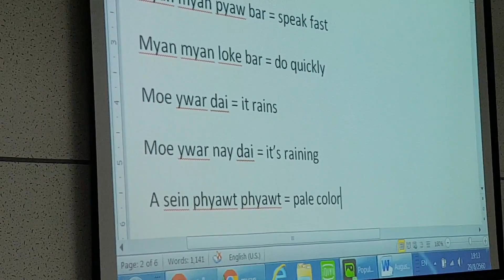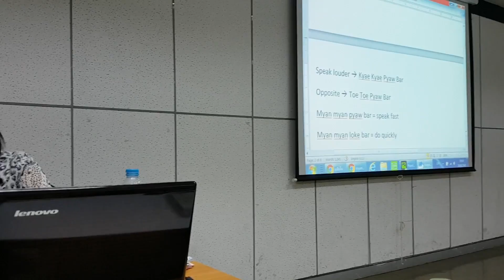เรียนภาษาพม่า กับอ.ฮาน#8 20170829_191238.mp4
เรียนภาษาพม่า กับอ.ฮาน